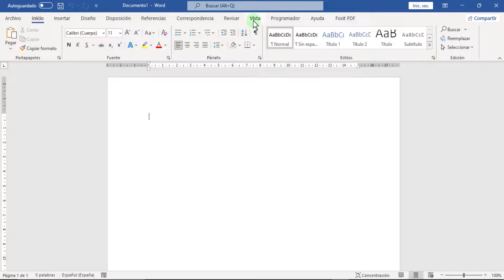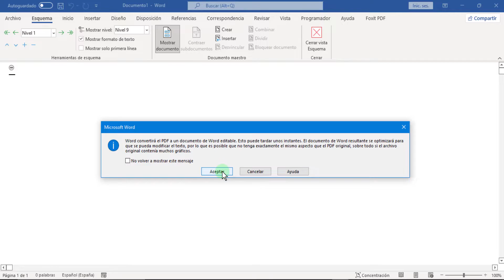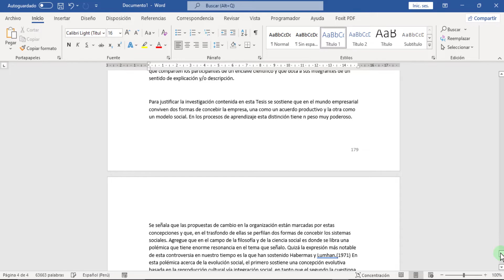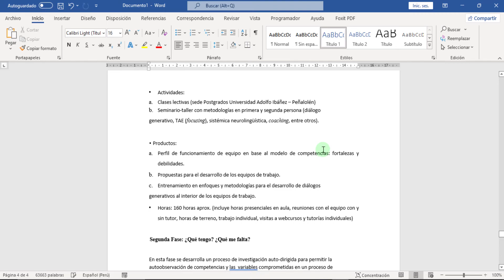🚀Fácil y Rápido! EDITAR PDF EN MS WORD 2021 * Mord 2021 * Editar PDF * Microsoft * Office 2022 2022